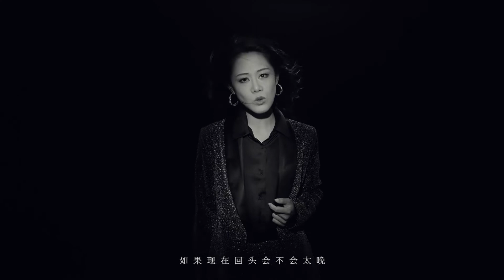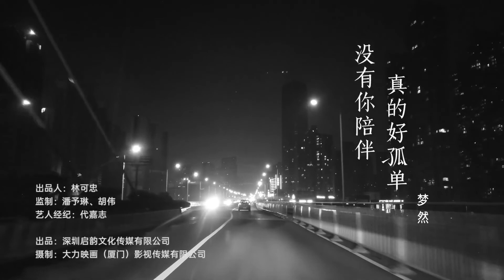🌈🌈《沒有你陪伴真的好孤單》💗💗🌷🌷没有你的陪伴我真的好孤单💗💗🌷🌷你陪伴真的好孤單 夢然💗💗🌷🌷 (✪‿✪)🌷💗💗🌷🌷